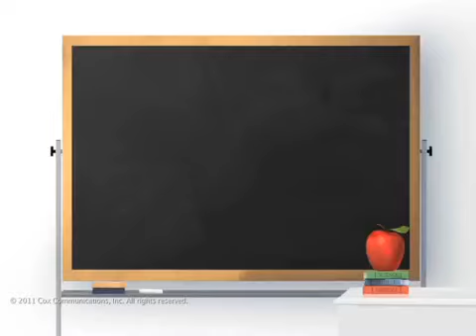Kitty Brucknell's audition The X Factor 2011